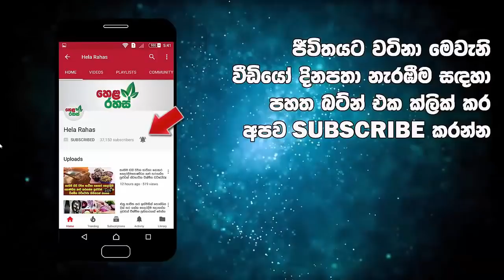නිහඩව සිටි හිටපු ජනාධිපති මෛත්‍රී පුදුම සහගත තීරණයක් ගනී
නිහඩව සිටි හිටපු ජනාධිපති මෛත්‍රී පුදුම සහගත තීරණයක් ගනී. මන්ත්‍රීවරයෙක් ලෙස දිව්රුම් දීමට සූදානම්.හිටපු ජනාධිපති මෛත්‍රීපාල පාර්ලිමේන්තු මන්ත්‍රීවරයෙක් ලෙස දිව්රුම් දීමට සූදානම්.